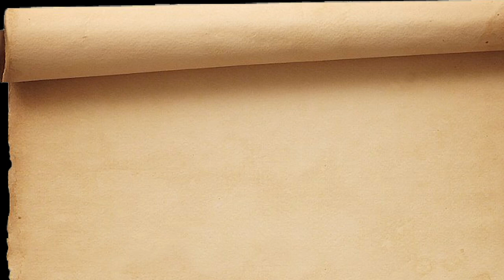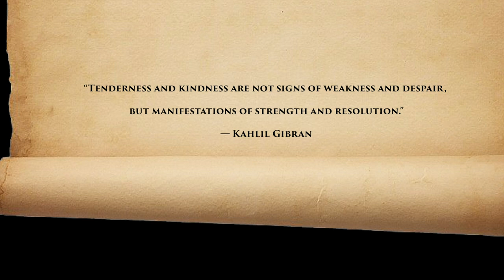'Colours of Life ' from my book 'Kindness'